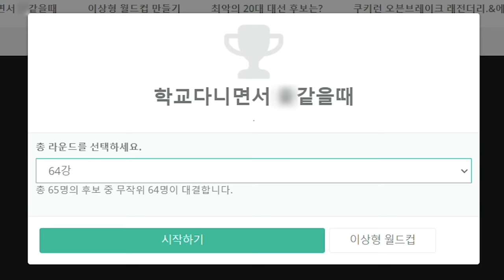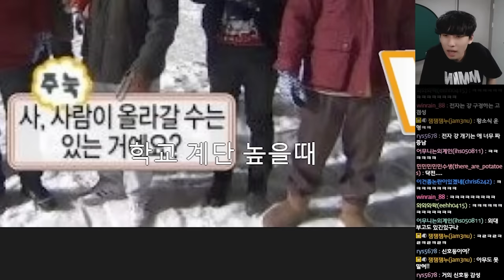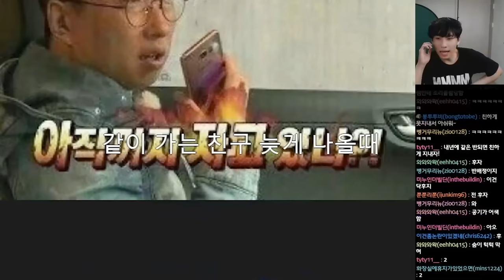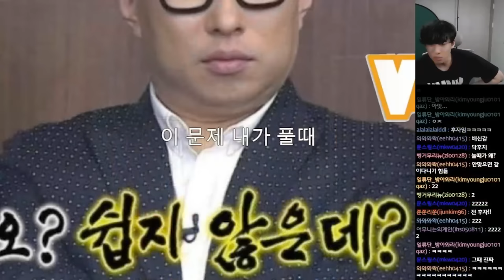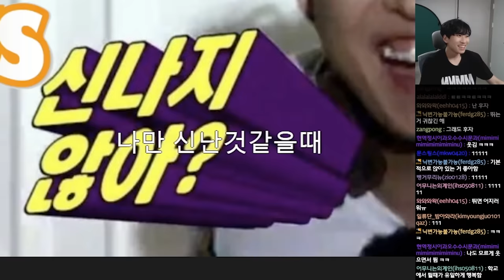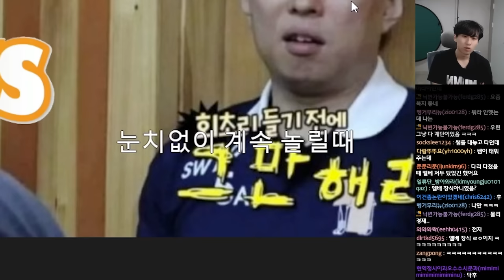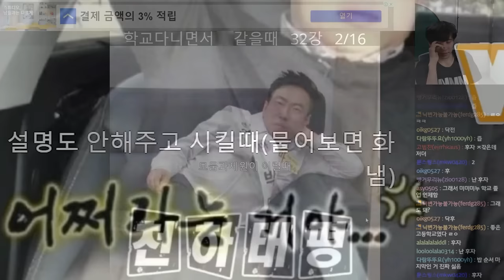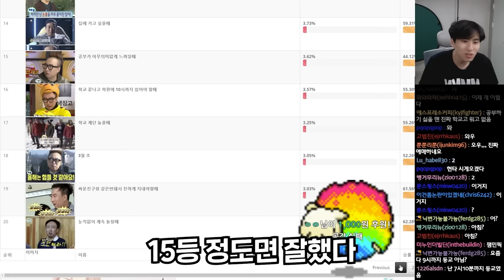"확 때려칠까.." 학교 다니면서 개같이 멸망해버리고 싶은 순간들은?